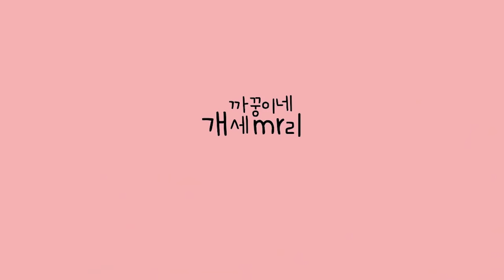질척거리는 주인을 본 허스키 [시베리안허스키(Siberian husky,シベリアンハスキー), 시바견(Shibainu,柴犬), 믹스견백설]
2020년 4월 7일
질척거리는 주인을 본 허스키